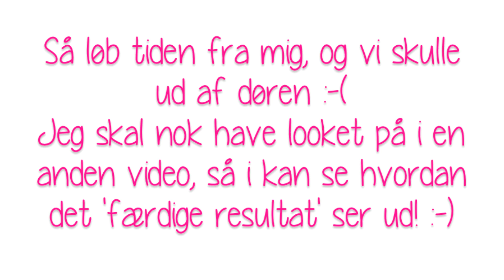♡ Klar med Julia - Familie Fødselsdag! ♡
Makeup:
MAC Face and Body Foundation
MAC Paint Pot 'Painterly'
MAC Eyeshadows 'Naked Lunch' og 'Sable'
MAC Fluidline 'Rich Ground'
MAC Superslick Liquid Eyeliner 'Cockiness'
NARS Radiant Creamy Concealer
L'Oréal True Match Powder
NARS Bronzer 'Laguna'
NARS Blush 'Deep Throat'
The Balm Highlighter 'Mary-Lou Manizer'
MAC Eyeshadow 'Omega' (til mine bryn)
Maybelline Eyebrow Gel
Maybelline The Rocket Mascara
Max Factor Clump Defy Mascara
MAC Lipstick 'Plumfull'

Tøj:
Trøje fra H&M

Negle:
Hot Makeup Nailpolish 'Sunrise'

- V I G T I G - I N F O -

❤ Navn: Julia Sofia Aastrup
❤ Alder: 15 år
❤ Kamera: Canon EOS 650D
❤ Redigerings Program: iMovie
❤ Facebook Side: Julia Sofia Aastrup

♡♡♡ Vi ses ♡♡♡